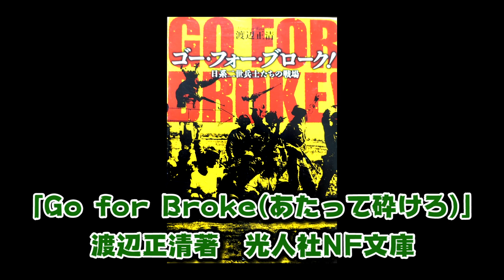【漫画に描かれた歴史③】二世部隊物語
中島浩二とカリスマ講師・青木裕司による
「大人のための世界史」チャンネルです。
世界史を理解すれば、現在のあんなコトやこんなコトが分かってくる。
お休み前にラジオ感覚でも楽しめます！

月〜木曜 7:30〜12:30
　　金曜 7:30〜10:55

24歳でテレビ・ラジオのパーソナリティとなって以降、

‹ 青木 裕司(あおき ひろし) プロフィール ›
河合塾世界史講師
１９５６年　福岡県久留米市生まれ
福岡県立明善高等学校を経て、九州大学文学部史学科卒業
九州朝日放送「アサデス 。KBC」に出演中！
【著書】
「１日１実況 歴史に学ぶ３６５日の教訓」
「青木裕司 世界史B講義の実況中継」ほか多数